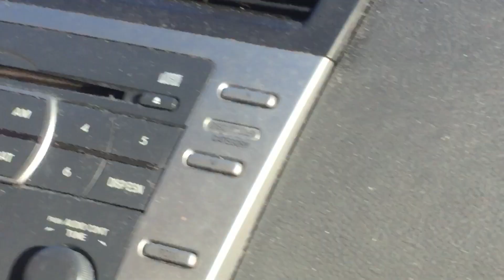2022 ic ce 300 school bus